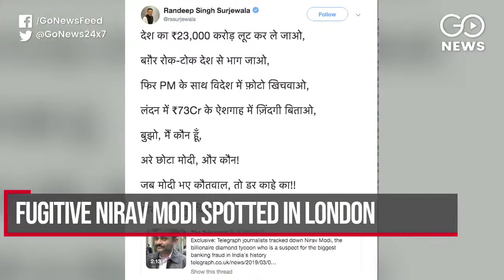Go Headlines: News In 90 Seconds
Fugitive Nirav Modi spotted in London; Pak challenged to give proof of fighter jet downing; Modi on project inaugurating spree; ‘Rafale documents probe should start with Parrikar’